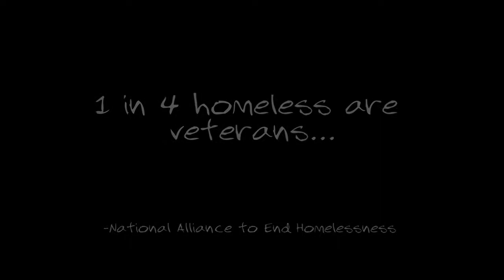Valor Home Set to Help Veterans Come Spring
Valor Home helps veterans who suffer from the effects of Post Traumatic Stress Disorder and rehabilitates them in hopes to keep them from off the streets and into a job and home of their own.
The building on Exeter road in Akron plans to house 30 veterans. They will participate in several forms of therapy including creative arts therapies and equine therapy.
David Peacock, program director of Valor Home, says through creating a sense of home for the veterans they are able to connect with them differently from what an institution would offer.
Valor Home is expected to be finished in early February, with a grand opening in the spring.
To help, contact Matthew Slater, director of veterans services for Family & Community Services Inc. of Portage County, the agency that will operate Valor Home, at , ext.